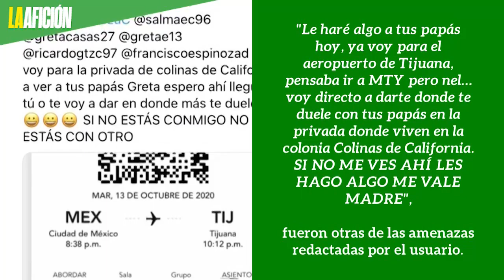Jugadora de Tigres es amenazada y acosada en redes sociales "Si no estás conmigo, no estás con otro"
Greta Espinoza, de 25 años, recibió fuertes amenazas contra ella y contra sus padres por parte de un extraño en Twitter